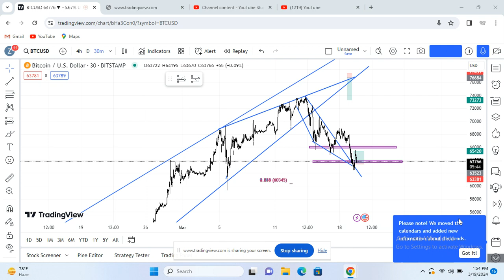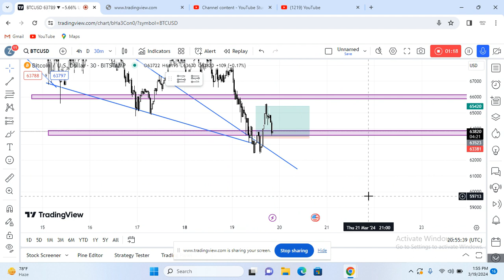congratulations guys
the what'sapp group for free link above use my exness link and get free mentorship